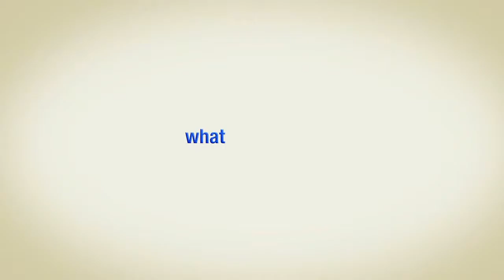Rotary - You're Welcome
Want to make a difference? Why not visit our Club .